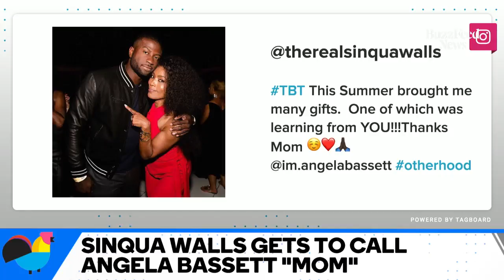Sinqua Walls Shows Off His Sweet Dance Moves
Actor Sinqua Walls talks about how he's worked with 2/3 of "Destiny's Child" on "American Soul" and really wants Beyonce to join the cast and complete the roster! Sinqua explains how the show depicts a different side of Don Cornelius, and how much he's learned while portraying him. But he doesn't leave the interview without first showing us his sweet dance moves!